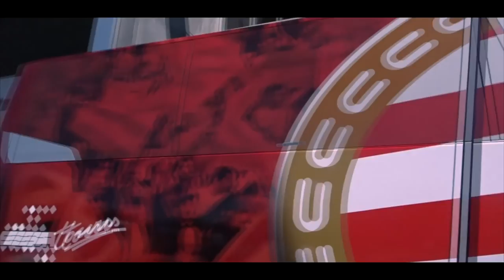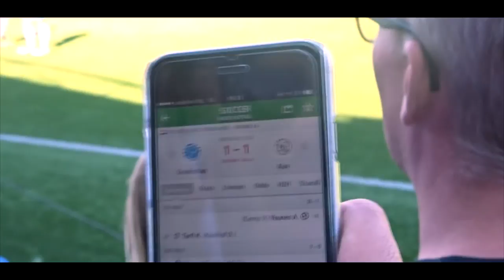Ik was erbij - Loowtjuh Vlog #78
Ik was erbij samen met zoontjelief tijdens Pec Zwolle - Psv en wat gebeurde er toen!!!
Psv Kampioen 15/16! #23